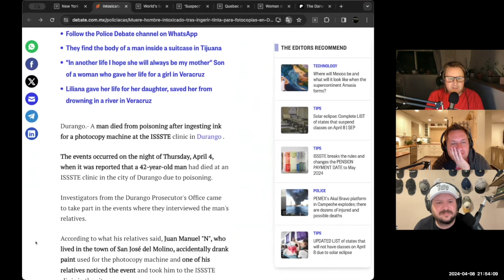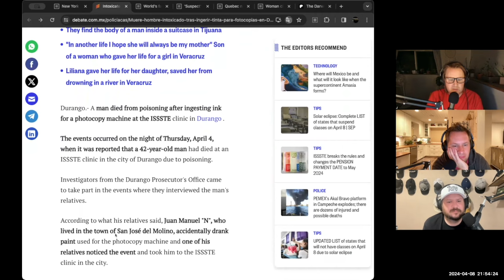DARWIN AWARD - Man drinks printer ink